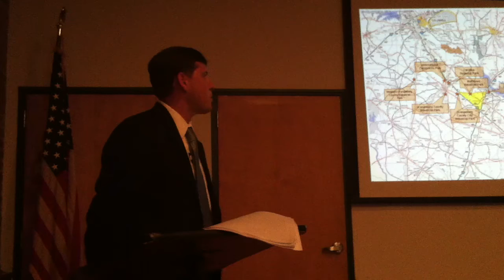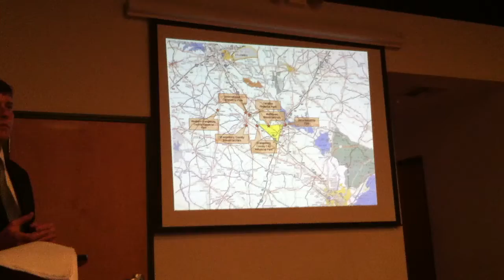More of the Water Infrastructure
Orangeburg County engineer John McLauchlin talks more about the county's water infrastructure at the Holly Hill community forum.